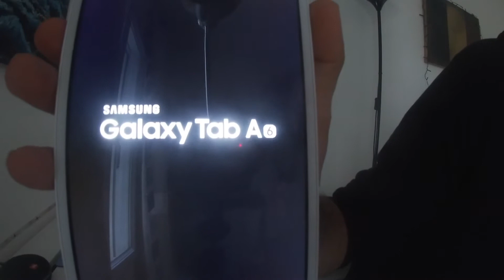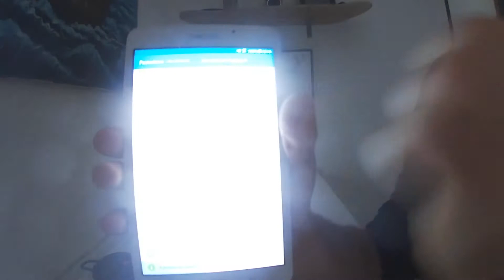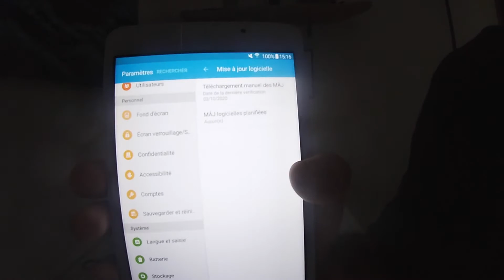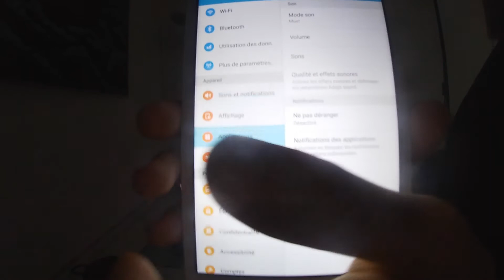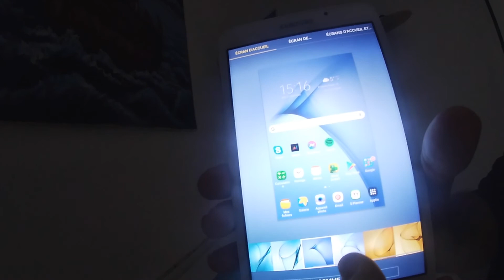Hitg Tech 306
Abonnée vous a ma chaîne youtube